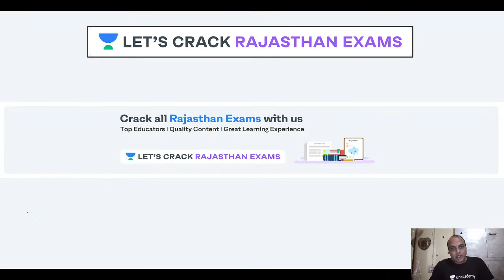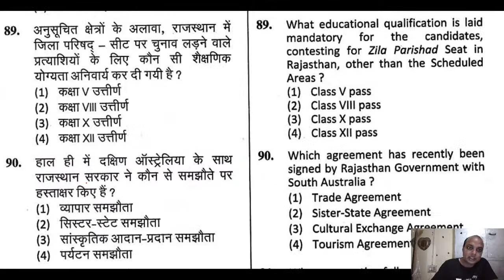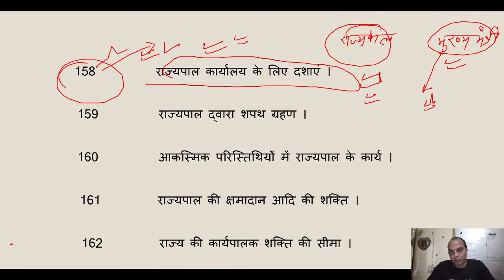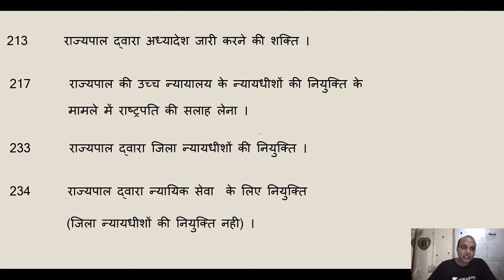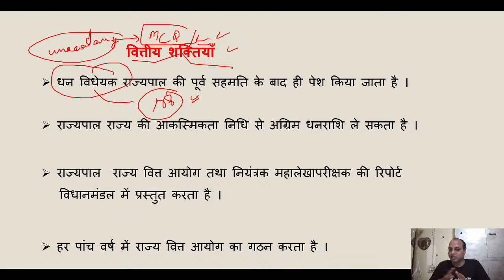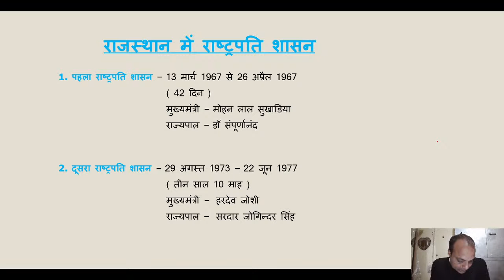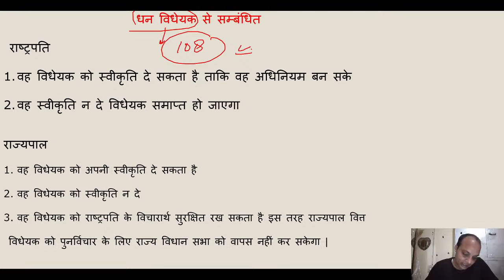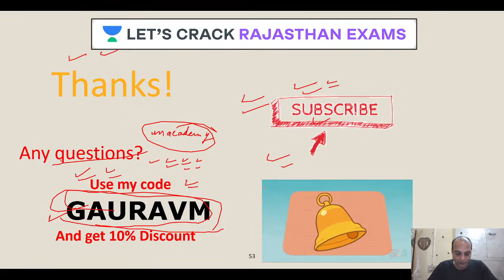राज्यपाल (राजस्थान के विशेष संदर्भ में) Assistant Professor | Polity | RAS/RPSC 2020/2021 | Gaurav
This video is the latest video of the Polity series for RPSC/RAS 2020/2021 by Gaurav Mahamana. Gaurav Mahamana is one of the best educators for RPSC Exams. This video will be very beneficial for all the aspirants of RAS/RPSC Exams. Watch the entire video till the end and Let’s Crack Rajasthan Exams!

Gaurav Mahamana and more top educators are teaching live on Unacademy.

Unacademy Subscription Benefits:

1. Learn from your favorite teacher
2. Dedicated DOUBT sessions
3. One Subscription, Unlimited Access
4. Real-time interaction with Teachers
5. You can ask doubts in a live class
6. Limited students
7. Download the videos & watch offline